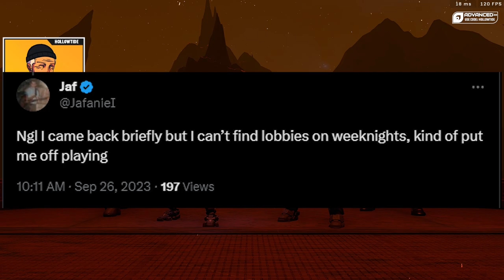Halo Infinite Is Almost Unplayable Outside Of North America...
This video might get me in trouble... but recently I have seen more and more comments and tweets about how players outside of North America have a HORRIBLE time trying to play Halo Infinite. I believe this is a massive problem, and something has to be done in order to improve the quality for players across the world.